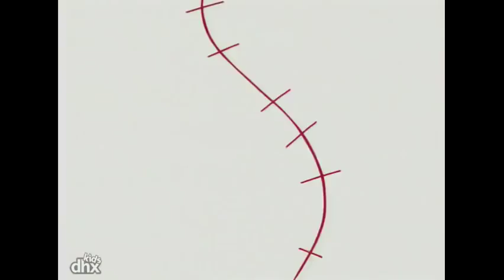Johnny Test em português: 1 Horas de Johnny Test!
"Johnny no Centro da Terra (Johnny to the Center of the Earth)"
Um povo topeira aparece em Porkbelly e começa a roubar as coisas da supefície inclusive a câmera favorita do pai de Johnny. Susan e Mary logo criam uma super furadeira e mandam Johnny e Dukey pro centro da Terra recuperar as coisas roubadas.

"Johnny X"
Susan e Mary criam um chiclete para que Gil se apaixone por elas, mas tudo acaba dando errado quando ele sofre efeitos colaterais sendo transformado num macaco skatista mutante. Agora cabem a Johnny e Dukey
salvá-lo com seus recentes super-poderes.

"Johnny vs. Bling-Bling Boy"
Susan e Mary criam uma máquina capaz de transformar prata em ouro, mas Bling Bling Boy aparece e rouba a máquina a levando direto pra sua ilha cabendo a Johnny e Dukey a recuperá-la.

"Johnny Impossível (Johnny Impossible)"
Susan e Mary criam uma bola de beisebol e um super-taco para que Johnny pudesse jogar melhor, mas tudo acaba dando errado quando Johnny rebate a bola direto pra casa de um velho rabugento.

"Johnny Submarino (Deep Sea Johnny)"
A família Test vai a praia. Enquanto Susan e Mary procuram o bronzeado perfeito para impressionarem o Gil, Johnny e Dukey se aventuram no fundo do mar tranformados em criaturas marinhas.